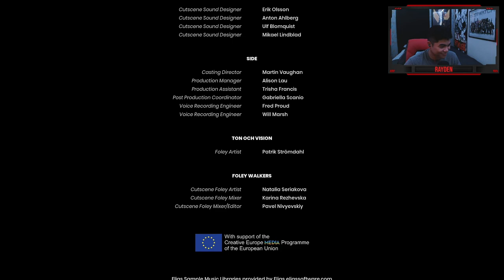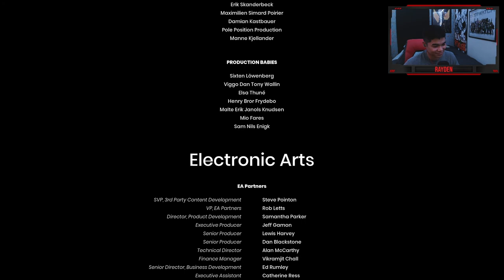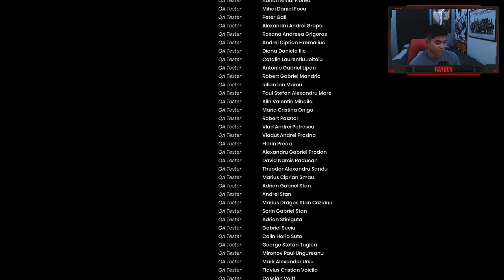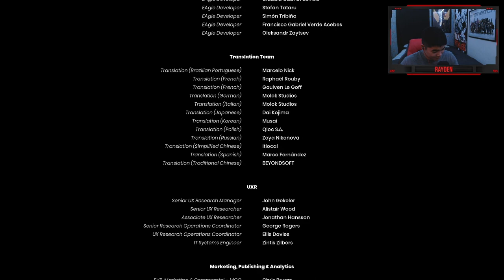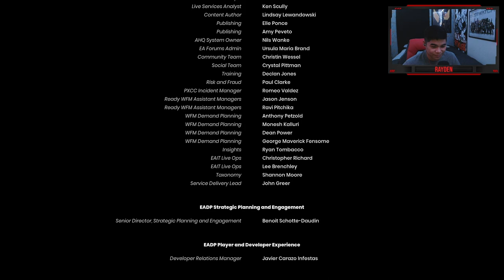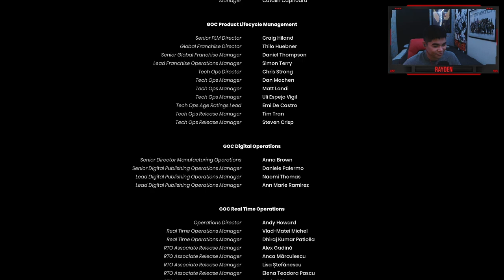BEST GAME OF 2021 | It Takes Two (Walkthrough Gameplay Ending)